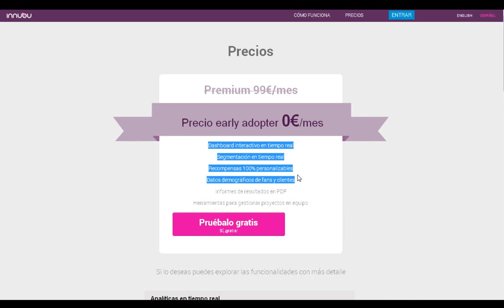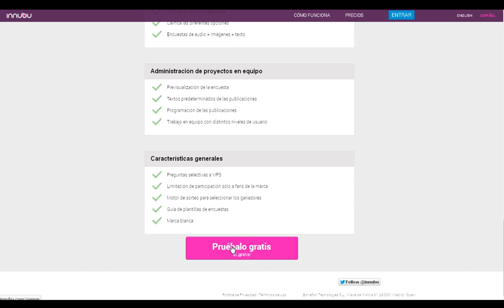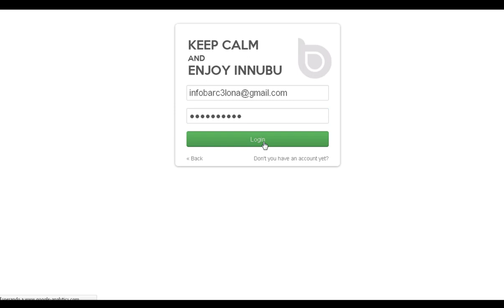29 Vídeos Cursos Tutoriales Pasos Dar Alta Gratis en Innubu Manuales Faciles y Sencillos Webinars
Innubu permite a las marcas que tienen presencia en las redes sociales descubrir los gustos y necesidades del consumidor en tiempo real y en este vídeo te mostramos como darte de alta fácilmente y en unos sencillos pasos con este vídeo curso tutoriales de Innubu y la forma de seguir unos sencillos pasos para efectuar el alta o registrarse en Innubu.

Vídeos Tutoriales Cursos Manuales Formación en Aulas Virtuales Webinars Instrucciones para efectuar Alta y Matriculación en Innubu con nuestras pildoras formativas seminarios obtendras las recetas para ponerte en marcha fácilmente. ¡Esperamos sea de utilidad y de vuestro agrado!